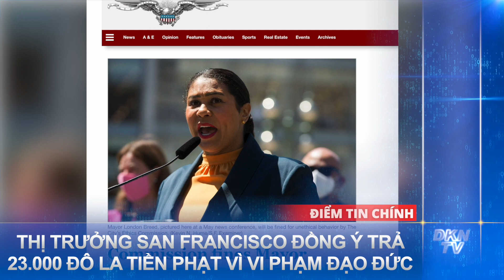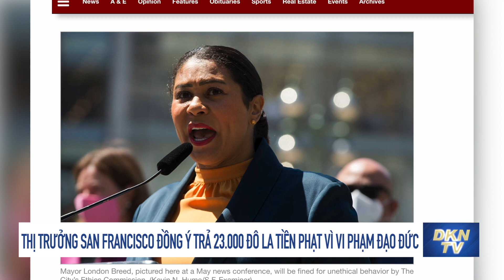Tin Thế giới trưa 6/8: Phụ huynh Trung Quốc kiện chính quyền địa phương bắt học sinh tiêm chủng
00:00 Điểm tin
00:40 Apple sẽ theo dõi ảnh trên smartphone của người dùng
01:26 Thị trưởng San Francisco đồng ý trả 23.000 đô la tiền phạt vì vi phạm đạo đức
03:20 Một sáng kiến của Mỹ đang khiến Trung Quốc tức tối, Triệu Lập Kiên rủa ‘chắc chắn sẽ thất bại’
05:35 Phụ huynh Trung Quốc kiện chính quyền địa phương bắt học sinh tiêm chủng, nếu không sẽ không được nhập học
08:37 Cơn bão thứ 2 liên tiếp quay đầu tránh Đài Loan, đổ bộ vào Quảng Đông và Phúc Kiến